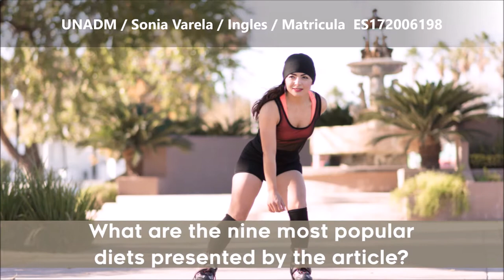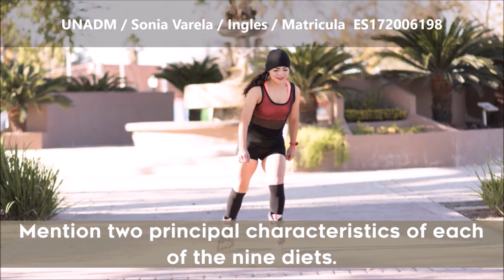NINE MOST POPULAR DIETS RATED BY EXPERTS 2017/ TAREA DE INGLES UNADM/ SONIA VARELA